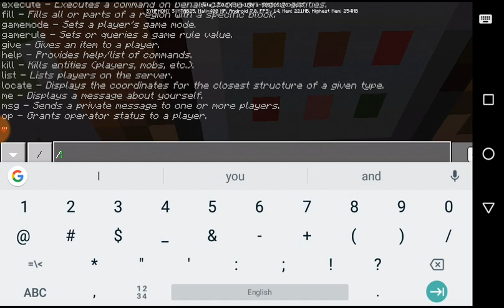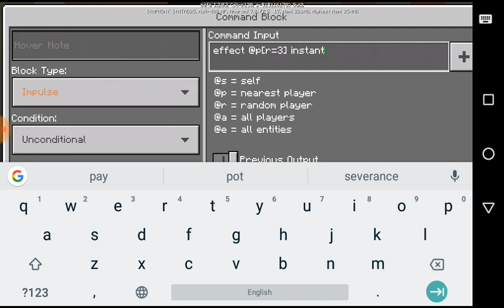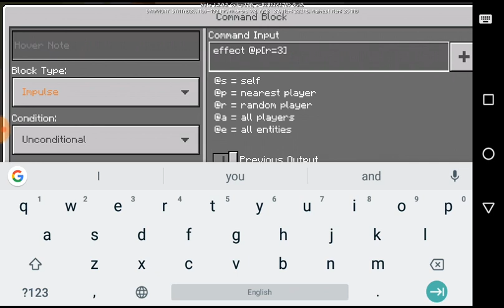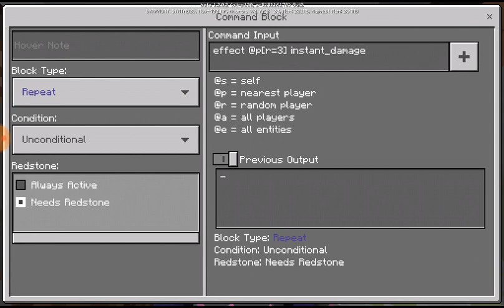DIY how to make a relastic blade in MCPE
D

Lol ur auosome shout out to you if you check the description
Comment down so.i can help you getting shout out